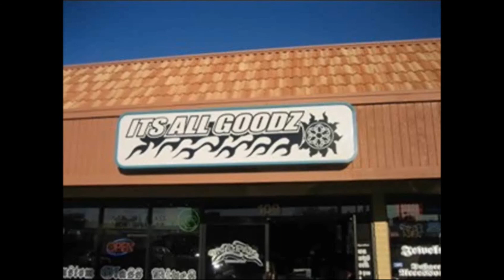OUR SHOW SPONSERS